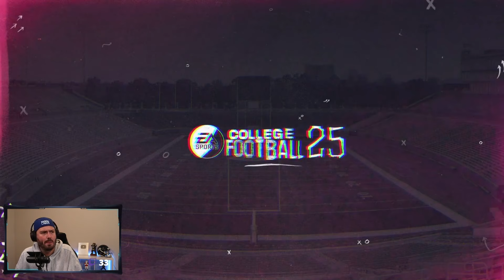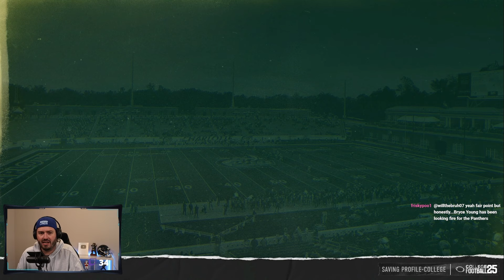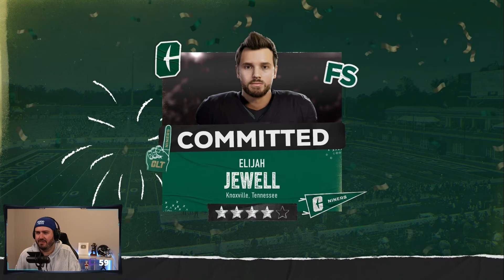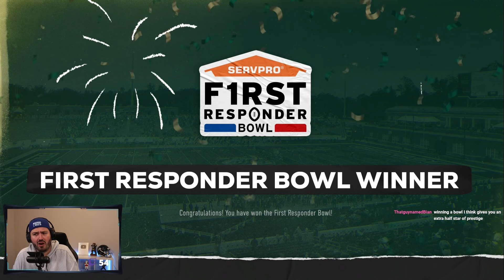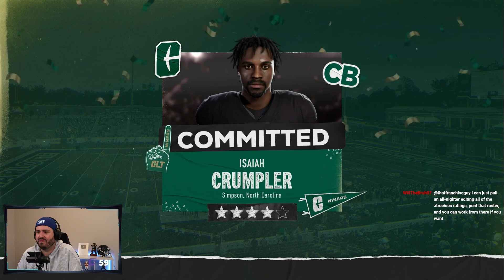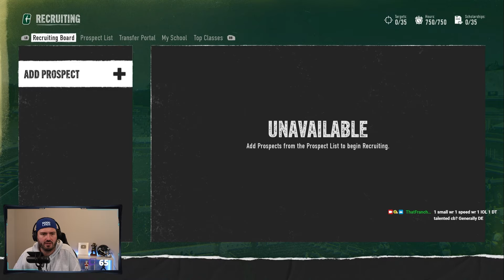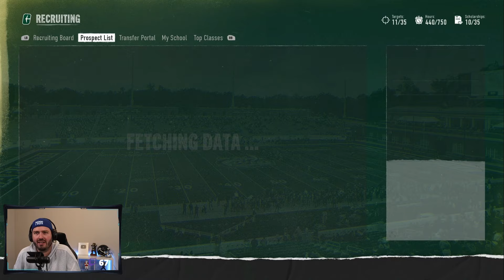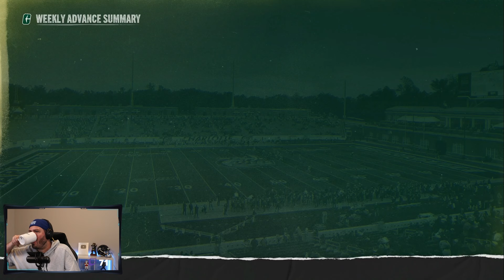We're.... Good? Like Maybe Really Good.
We are back with a brand new College Football series! The episodes in this series will all be full length ports from my Twitch streams. All Streams can be watched on Twitch.tv/thatfranchiseguy